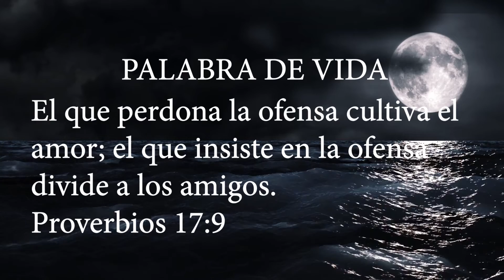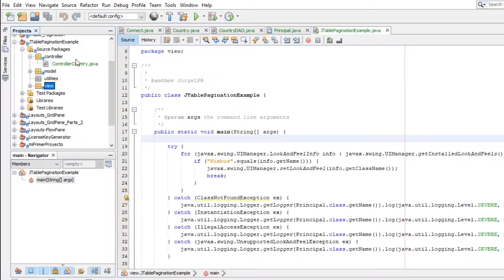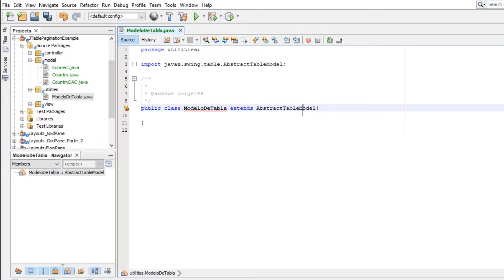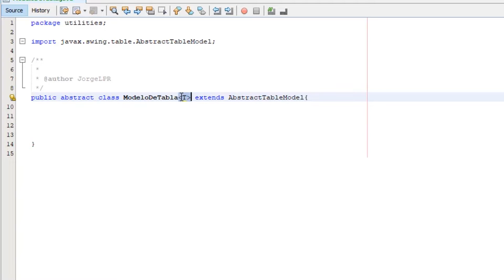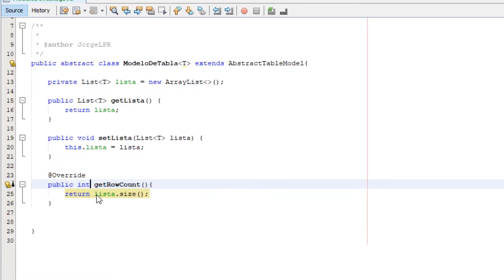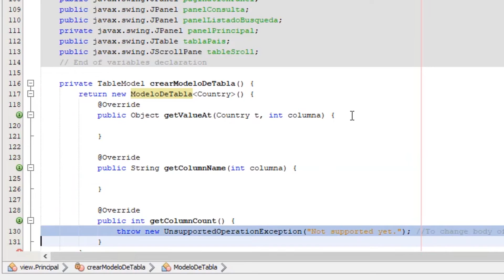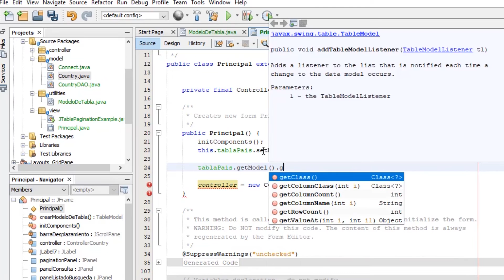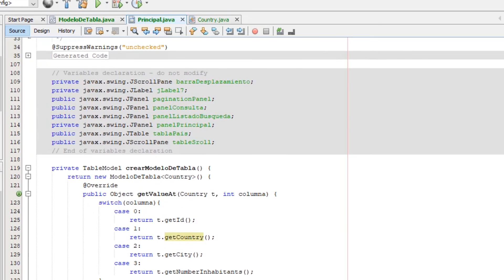► 36. ✅ CURSO JAVA: Cómo paginar registros de un JTable - JTable Pagination 【TableModel】# 1/6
🔴 Link Código Fuente (GITHUB)

🔴Contenido de Ayuda para reforzar conocimientos.

Proyecto Original.

En este nuevo capítulo del curso de JAVA vamos a estudiar un tema bastante interesante en el cual aprenderemos como realizar una paginación a un JTable, esto con el fin de dividir todos los registros a mostrar en nuestro JTable en paginas y de esta manera tener una visualización de dichos registros de una manera mucho mas amigable al usuario, aprenderemos a como realizar este proceso desde cero por lo tanto este será el primer vídeo de todos los que estaremos realizando.

☢️ ¡DESCUBRE MÁS VIDEOTURORIALES DE JAVA!

♨️ ACCEDE AL CURSO DE JAVA DESDE CERO ♨️ 100% PRÁCTICO

✅ OPCIÓN 1 【SUSCRIPCIÓN MENSUAL】
💥 ACCESO 100% al CURSO COMPLETO DE JAVA SE ♨️ + CURSO DE JASPERREPORTS 📊
🔴 HAZTE MIEMBRO de nuestro Canal de YOUTUBE 🔴
Luego selecciona la MEMBRESÍA Tecno SILVER 🔘

✅ OPCIÓN 2 【PAGO ÚNICO】
💥 ACCESO 100% al CURSO COMPLETO DE JAVA SE ♨️
🟣 Adquiere nuestro Curso desde UDEMY 🟣

📢 ÚNETE AL CANAL DE TELEGRAM DEL CURSO DE JAVA
No te pierdas de las Novedades y todo lo relacionado a este CURSO.